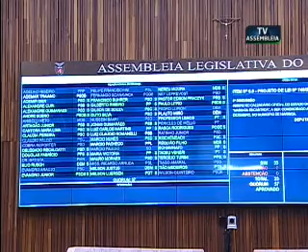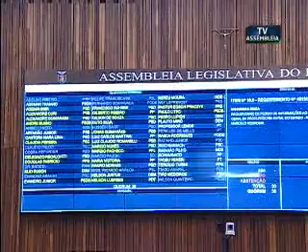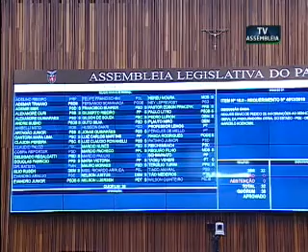Sessão Plenária do dia 24 de setembro 2018